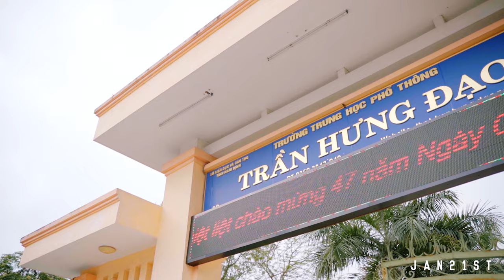12A6 THPT TRẦN HƯNG ĐẠO